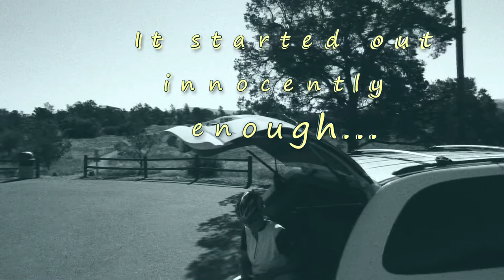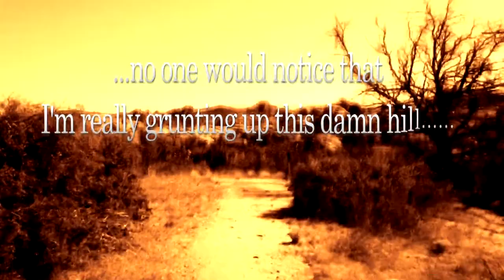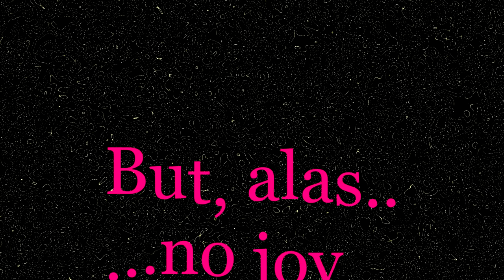Ride of Thorns 6 Final 4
Final version. Added Foley, Sound F/X, Color Grading, and Title Sequences.